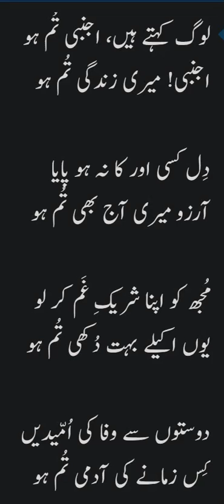لوگ کہتے ہیں، اجنبی تُم ہو